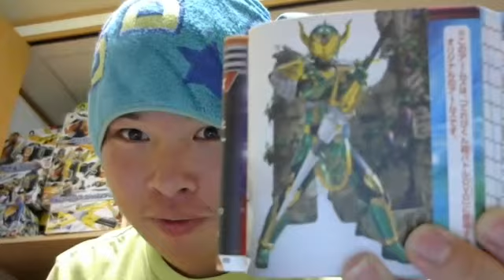イケメン仮面ライダー君仮面ライダー龍玄バナナアームズ似合わない